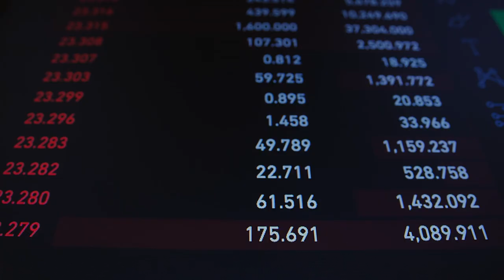Welcome to DAY ONE! Premier YouTube video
Well I finally started a YouTube Channel.  Let's get to work making money together!

The concepts of the stock market for beginners...